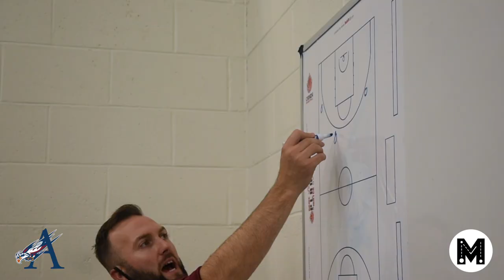Armbrae We Got Next Basketball Clinic AD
Ospreys Basketball presents " We Got NEXT" Basketball Clinic was a huge success.  Led by Coach John Tramble @coach_jttramble and Jalynn Skeir @jalynnskeir11 ,  Armbrae Academy welcomed Nova Scotia's top Jr High female basketball players as they developed their skills, basketball IQ and elevated their compete level this past Saturday   Special thanks to our guest coaches @nelsmiff Chanel Smith & @coachlez Lezlie States.   Looking forward to what comes NEXT